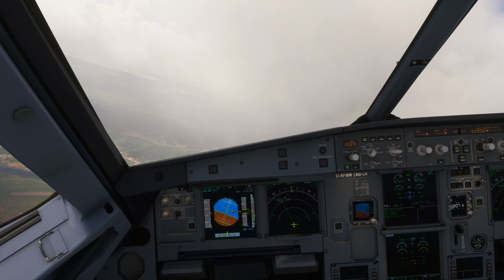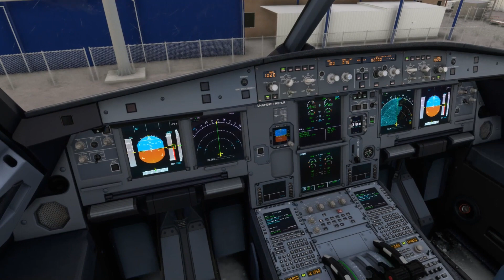FS2020✈️ Pousando em Navegantes -SC -FBW A320